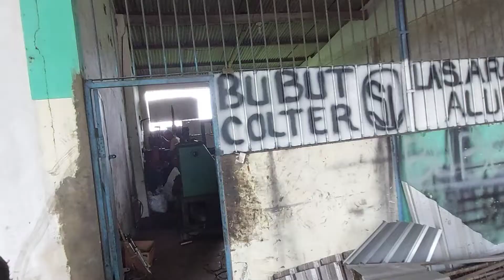PROSES PEMASANGAN JALU PADDOCK UNTUK Honda CBR250RR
Berikut proses pemasangan jalu paddock pada swingarm honda cbr yang tidak ikut apada setelan rantai